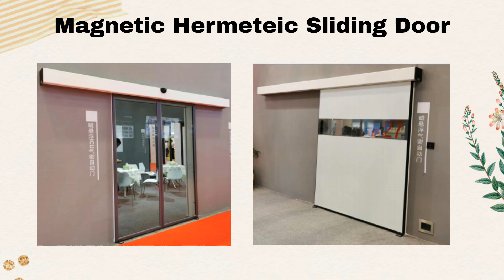ICARELIFE-Medical Cleanroom Equipment and Supplies Manufacturer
This video is mainly to show our products to you. Include doorhospital hermeticdoor hospitalentrancedoor hospitalslidingdoor hospitalautomaticdoor and so on. If you are interested, please visit our official